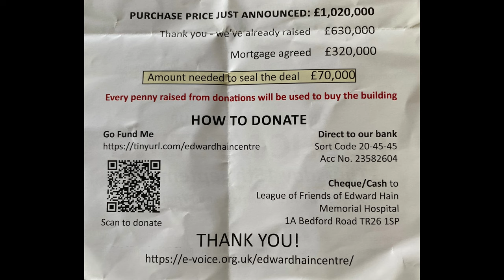NEARLY THERE - THE EDWARD HAIN HOSPITAL PRICE REVEAL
A song from the St Ives Community Singers (old tune, new lyric) to celebrate the reveal of the £1,020,000 price for St Ives to acquire our hospital from NHS Property Services. The building was bequeathed to the town in 1920 by Sir Edward Hain in memory of his only son, Captain Edward Hain, killed at Gallipoli in 1915. With £630,000 already raised and a mortgage of £320,000 agreed, a further £70k is needed to seal the deal. Every penny from this fundraiser and future events will go the EDWARD HAIN COMMUNITY PROJECT, set up to establish and run the Edward Hain Centre for health and wellbeing.

Over 500 St IVES videos and here in more manageable chunks